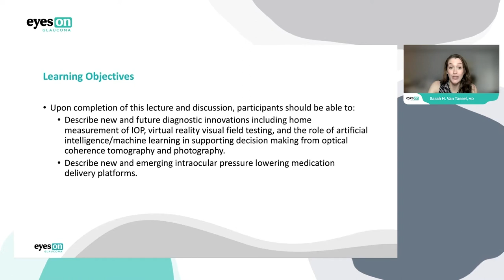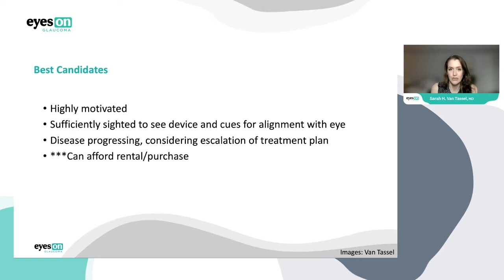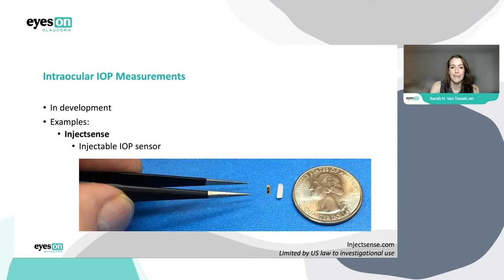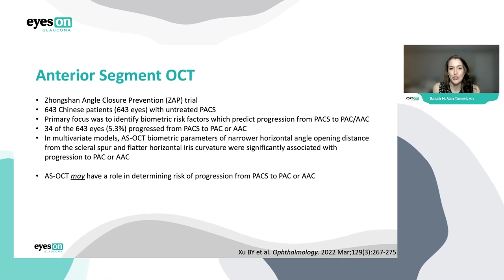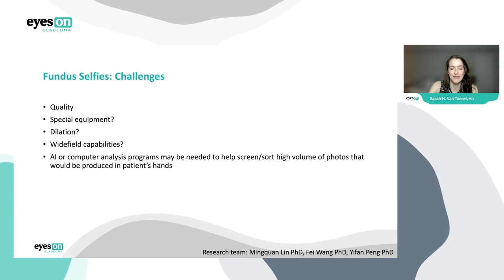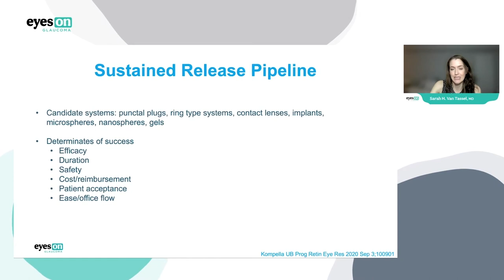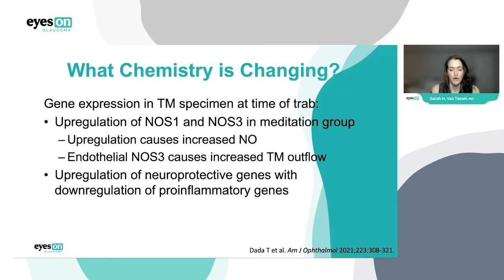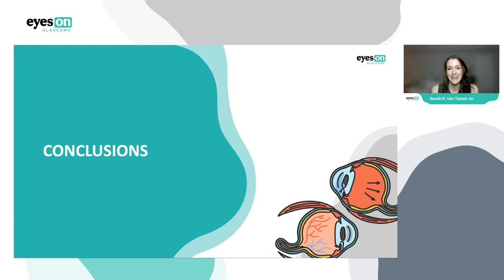Diagnostics and Drug Delivery: What the Future Holds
This course will cover new and future diagnostic technologies, including IOP measurement, OCT, static perimetry, and digital fundus photography. Additionally, it will cover the newest options in non-surgical therapies including sustained-release, preservative-free, and combination medications.